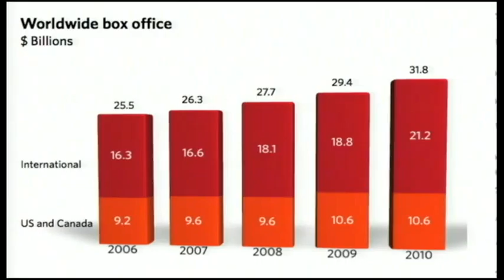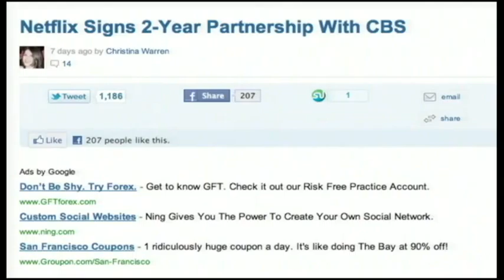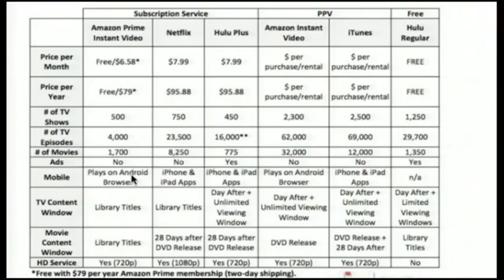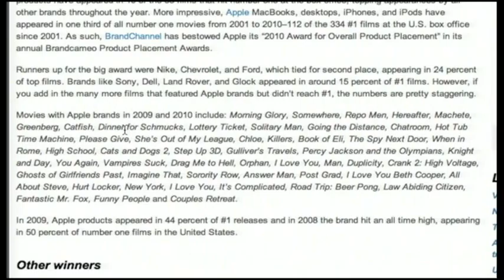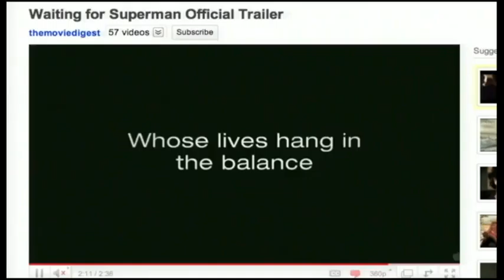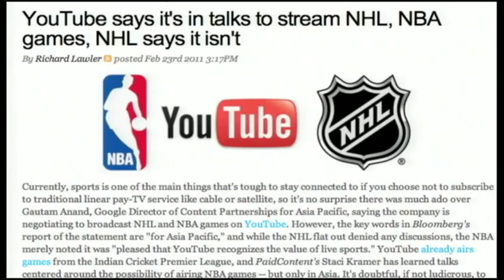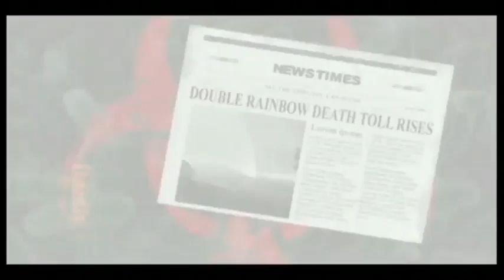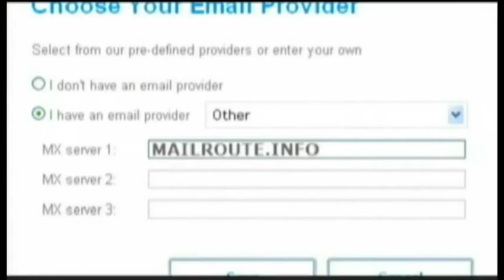Frame Rate 014 - Spin Factory